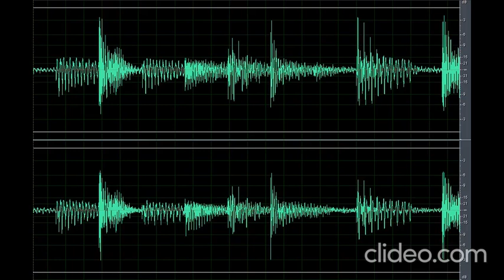Sound Scary Creature Fast Scuttle (Nakakatakot)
Download the scary sound creature fast scuttle (Nakakatakot) clip OR CLICK here if the shortened link is no longer working